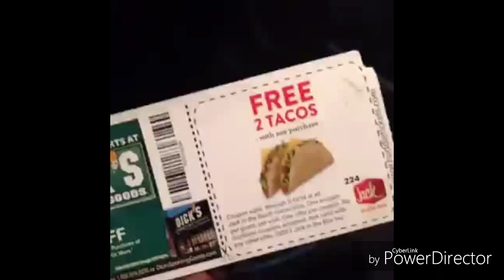▪Banana Fish on Crack! (Pt. 1)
So, this is the first crack that I make so it is not that good when in comes to edition, but I hope you like it and that it makes laugh at least a little bit. Btw, I apologize for the little mark at the bottom of the vid. :S